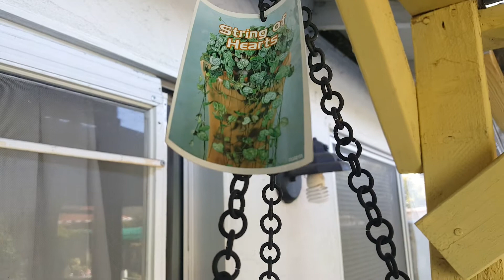SUCCULENTS ECHEVERIA# SEN ĐÁ TRONG CẮT CÀNH ƯƠM RỄ NHIỀU CÂY MÀU SẮC ĐẸP TẬP 31